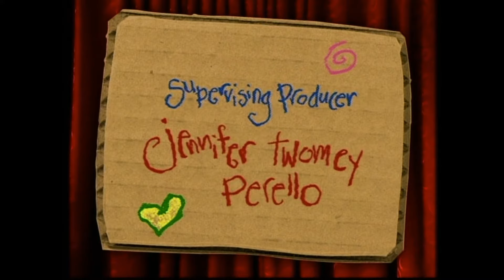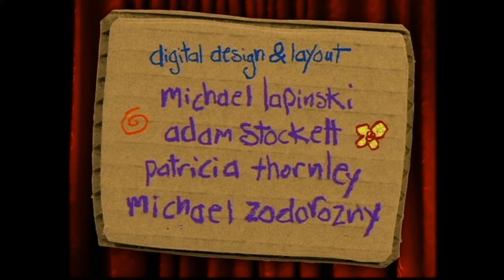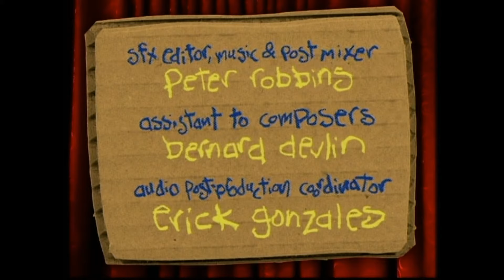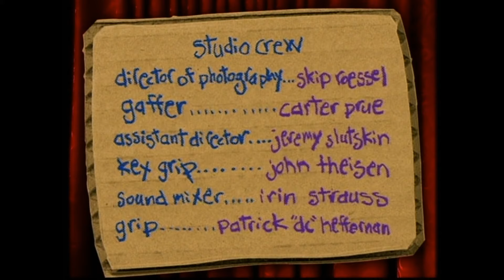Blue's Big Musical Movie (2000) end credits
*THIS VIDEO IS NOT FOR KIDS, SHITHEADS.*